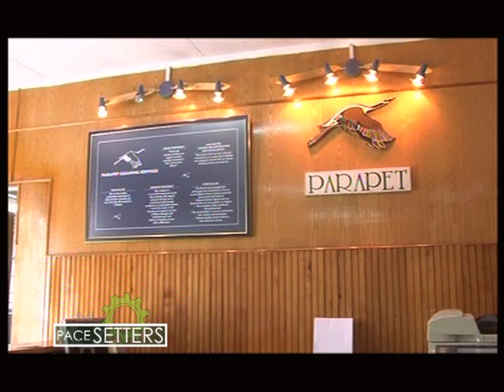Parapet Cleaning Services on K24's Pacesetters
Our group CEO, Alex Nyaga, speaking with Richard Kagoe on K24's Pacesetters, speaking on the parapet cleaning's roots and journey over the years to become the leading cleaning service provider in Kenya and East Africa.